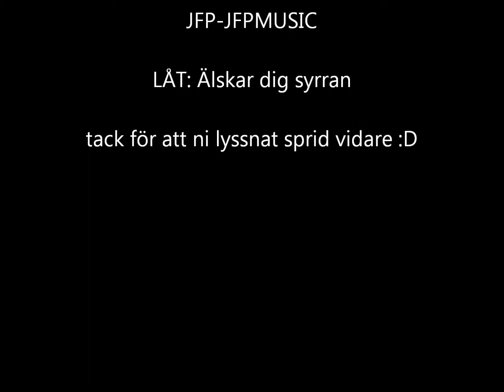JFP - Älskar dig syrran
ännu en låt ute med mig lyssna o sprid :D